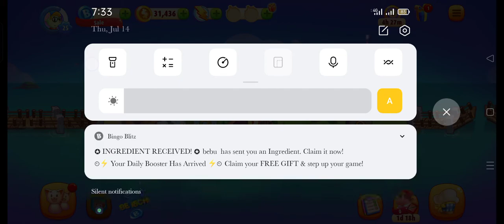Claim and send gifts to start a game and then Join London..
People ask me if there are going to be stories of Harry Potter as an adult. Frankly, if I wanted to, I could keep writing stories until Harry is a senior citizen, but I don't know how many people would actually want to read about a 65 year old Harry still at Hogwarts playing bingo with Ron and Hermione.

Join Bingo. a Lovely Game..